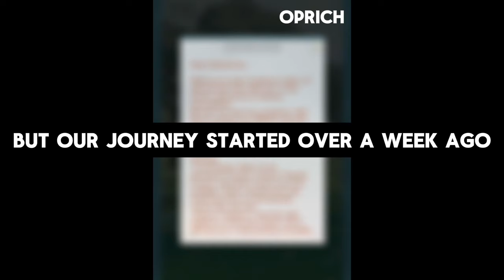I SPENT 25k+ Peaches in Nobody’s Adventure Chop-Chop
Shout out to the discord community for the stickers